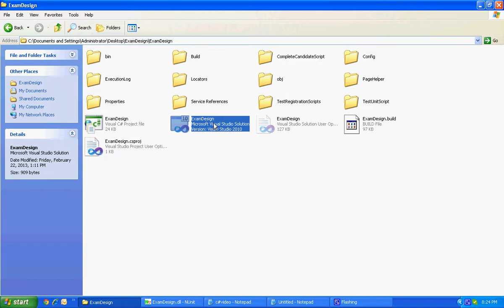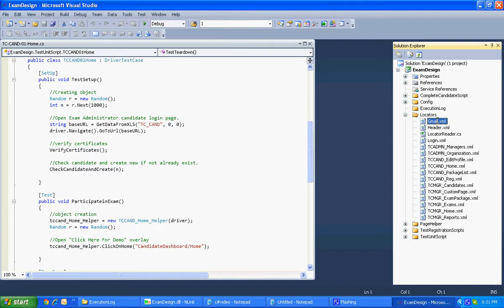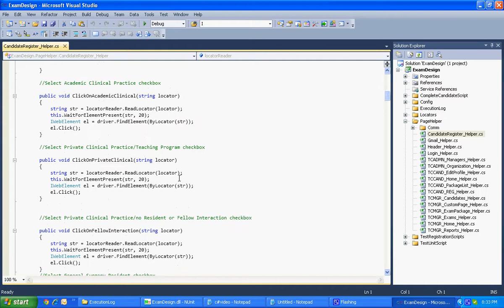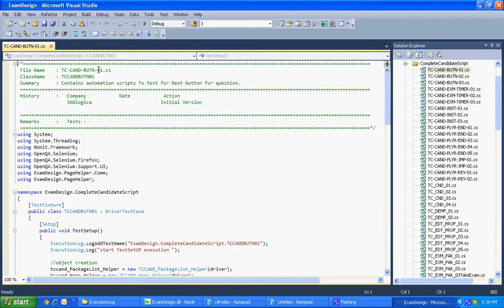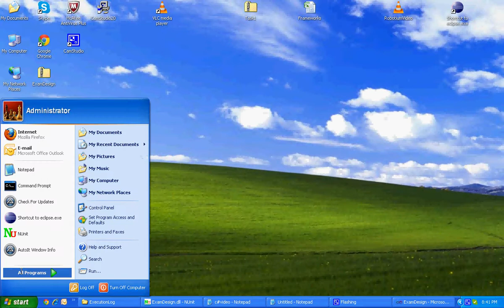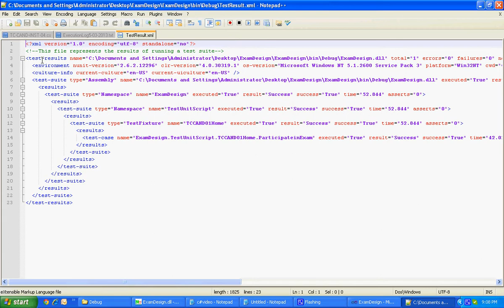Web application automation with Selenium-Webdriver with C#, NUnit